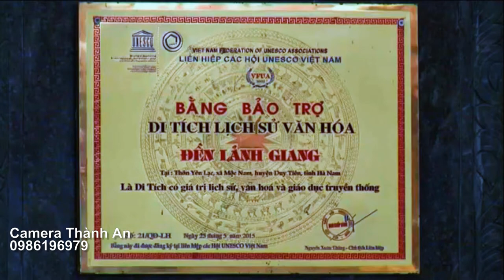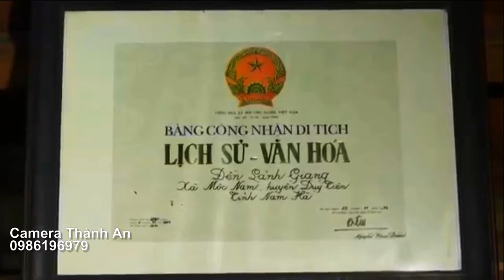Giá Hầu Quan Tam - Nhân Vì Khánh Tiệc Thoải - Hát văn, hầu bóng hay nhất